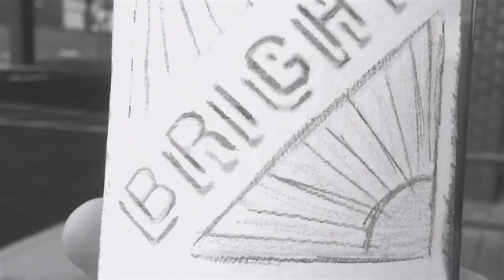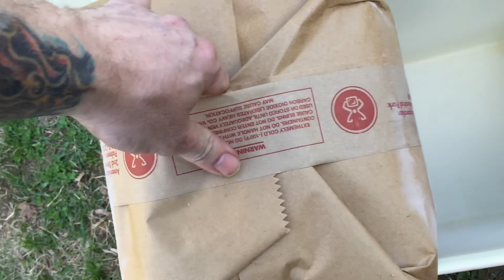Captain Rotten Socks and Ian Boy Show ep 32 Dry Ice Cream and other delights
All kinds of weirdness going on in this one!